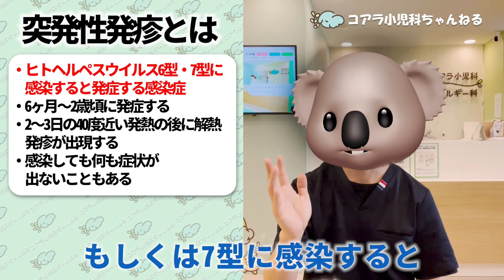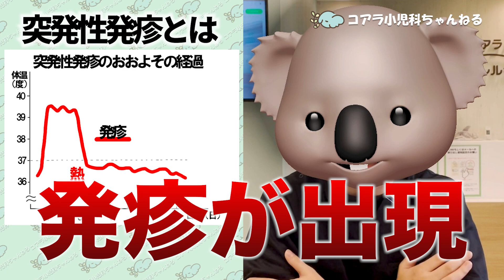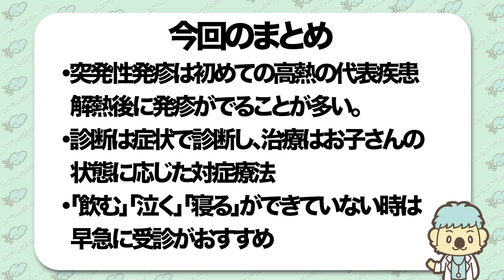【子供の感染症】突発性発疹を小児科専門医が解説！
赤ちゃんの発疹は怖いですよね！
なぜ起こる？どんな病気？どんな治療をする？と不安になると思います。
今回は小児科専門医が突発性発疹について解説します！！

【目次】
00:00　オープニング
00:36　突発性発疹とは
01:42　お家で気を付けること
02:19　まとめ

【ふじさんプロフィール】
本名　藤本　義隆
コアラ小児科　院長

心と体の健康を見守る街のお医者さん　コアラ小児科アレルギー科
〒330-0062 埼玉県さいたま市浦和区仲町1丁目3-5クリニックステーション浦和仲町2階

【ふじさんの資格】
医学博士
日本小児科学会認定 小児科専門医・指導医
日本小児循環器学会認定 小児循環器専門医
日本小児科医会認定 子どものこころ相談医
日本小児科医会認定 地域総合小児医療認定医

小児科医として、病気の子ども達やそのご家族の力になりたいと思い、Youtubeチャンネルを開設しました。正しい情報を発信することを心がけていきたいと思います。
今後もパパママと病気の子どものための動画をアップロードします。